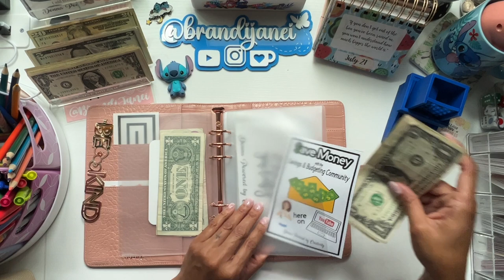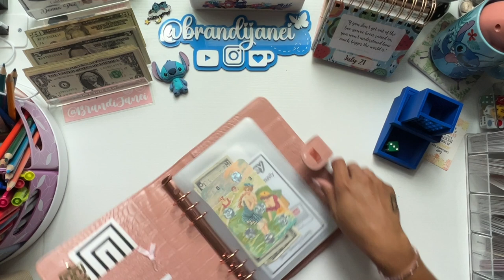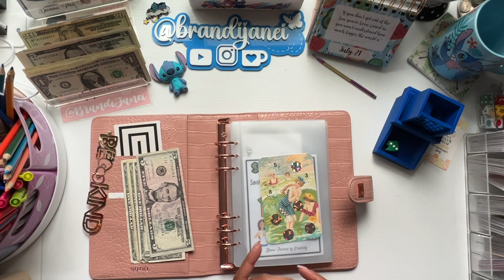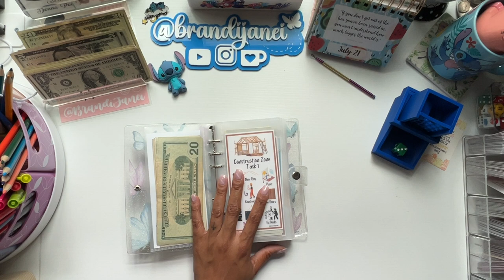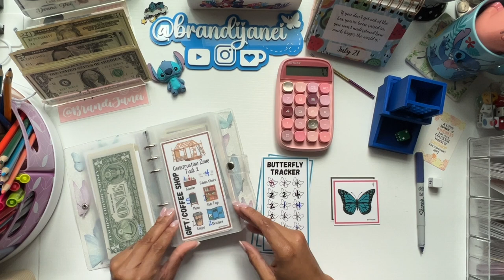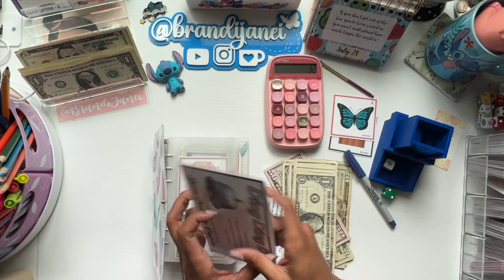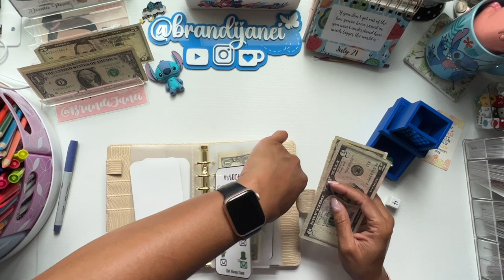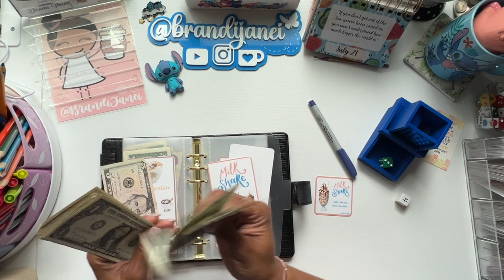Community Savings Challenges Sunday | Battle of the Boxes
Thank for visiting my channel today! Be sure to check out the following channels for information about their challenges:

msha.ke/brandijanei